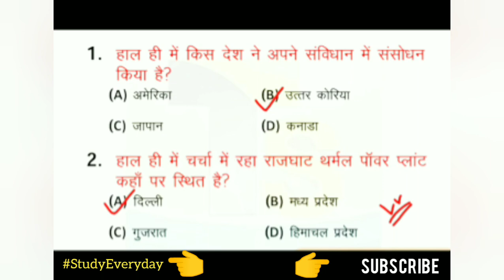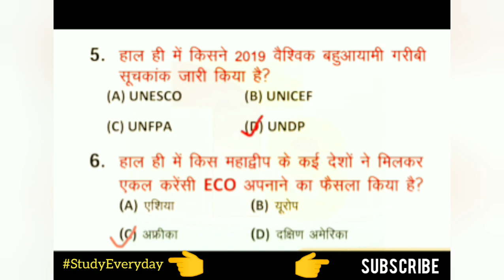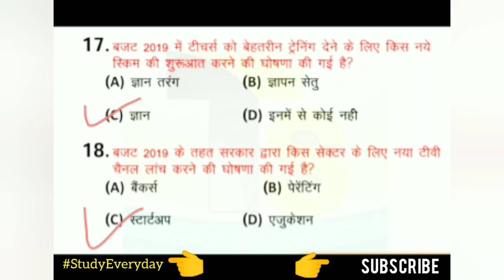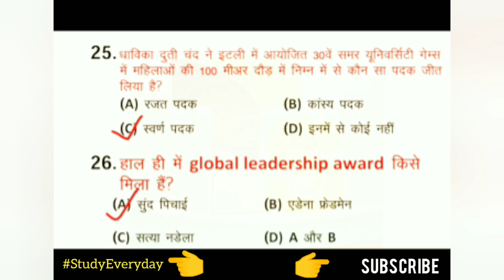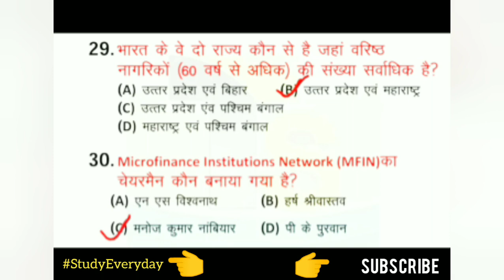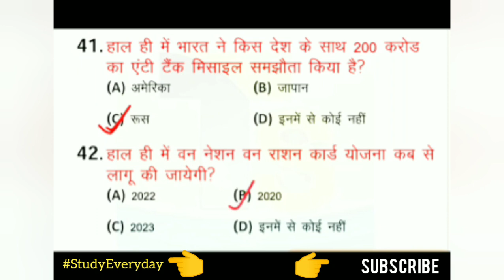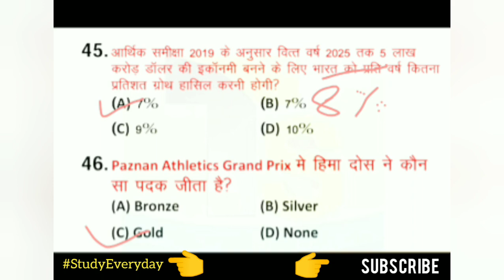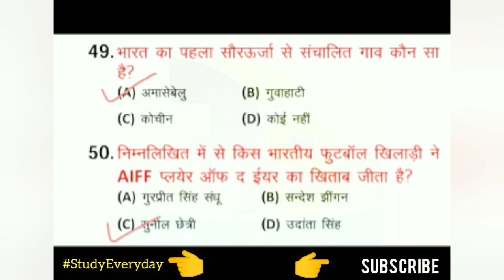Current affairs 2019 // Top 50 current affairs quiz in hindi //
Maths : गणित || धमाकेदार video हैं || एक बार जरूर देख लेना || Top current affairs 2019 || StudyEveryday with vijay Sir
if you want to support us
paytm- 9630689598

Jo bhi donation ayega uska ham apni video ki quality improve karne me use karenge .like mike purchase karenge